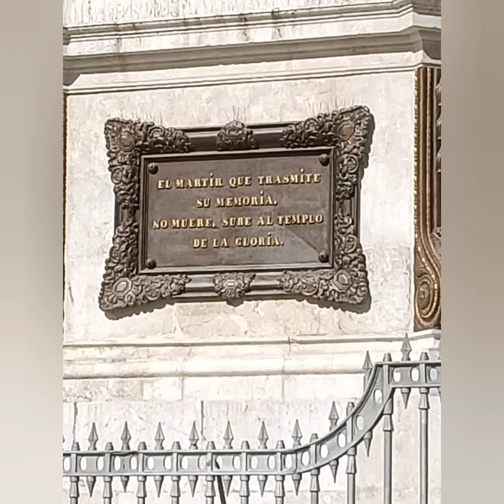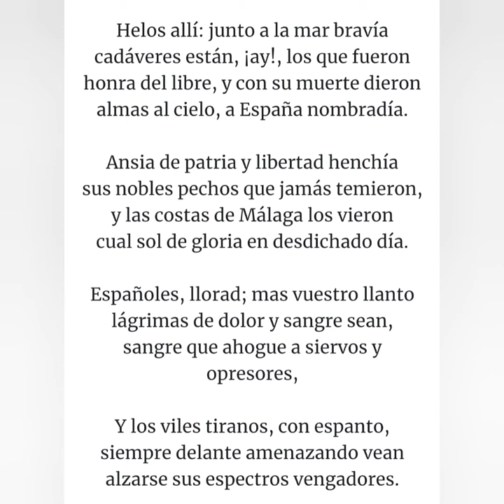HISTORIA DE ESPAÑA Y SUS RECOVECOS El general Torrijos y la plaza de la Merced de Málaga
En 1831 el general Torrijos y un puñado de compañeros desembarcaron en las playas de Malaga, siendo cogidos prisioneros por las fuerzas absolutistas.
Fueron fusilados el 11 de diciembre de ese mismo año. Sus restos reposan en la plaza de la Merced de Málaga.
En este video se hace una descripción de esos sucesos y de la Plaza malagueña donde se encuentran enterrados los restos de los liberales.